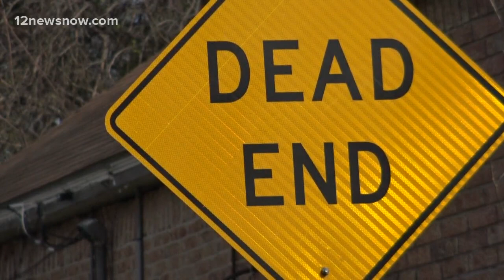Police investigate Beaumont neighborhood after finding dead man on Christmas morning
Beaumont Police on the scene say they found Marvin Sims, 52, lying near the intersection of Shamrock Avenue and Tilson Street. MORE